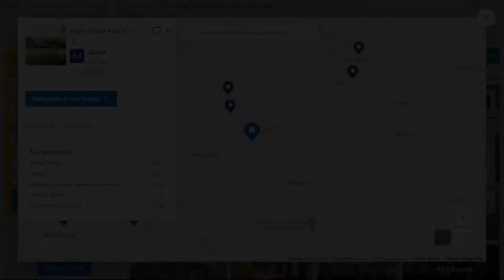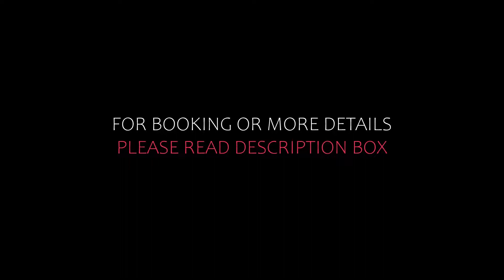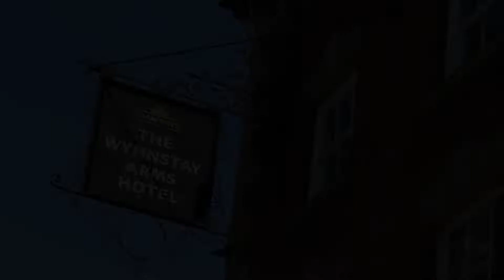Top 4 Recommended Hotels In Wrexham | Best Hotels In Wrexham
Queries Solved:
1) Top 4 Recommended Hotels In Wrexham
2) Top 4 Hotels In Wrexham
3) Top Four Hotels In Wrexham
4) Top 4 Romantic Hotels In Wrexham
5) 4 Best Hotels For Couples In Wrexham
6) Hotels In Wrexham
7) Best Hotels In Wrexham
8) Top 4 Luxury Hotels In Wrexham
9) Luxury Hotel In Wrexham
10) Luxury Hotels In Wrexham
11) Luxury Stay In Wrexham
12) Top 4 4 Star Hotel In Wrexham
13) Best 4 Star Hotel In Wrexham
14) 4 Star Hotel In Wrexham

Track Title: Reasons To Hope
Artist: Reed Mathis